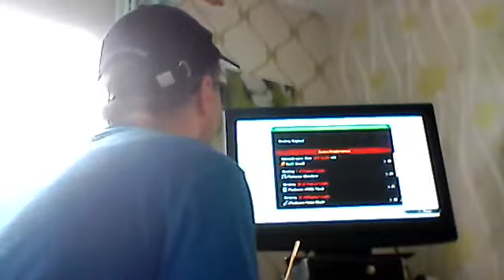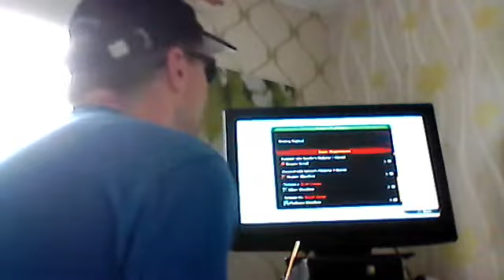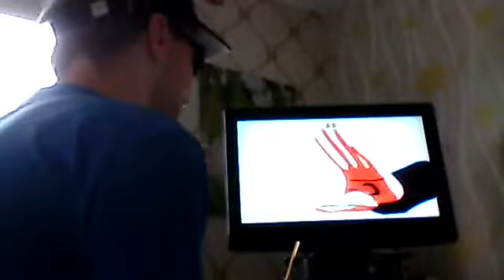my Naruto ultimate ninja storm 4 let's play part 24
so guys we're soon to be near the end i hope you've all enjoyed the walkthrough so far and part 25 is coming soon